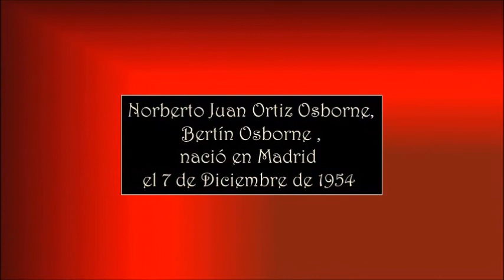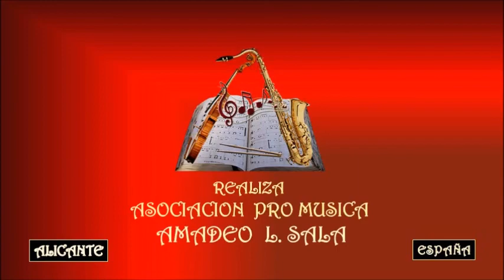BERTÍN OSBORNE – ABRÁZAME – Asociación Pro Música AMADEO L. SALA.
Norberto Juan Ortiz Osborne nació en Madrid, el 7 de diciembre de 1954. Conocido como Bertín Osborne, es un presentador, cantante y actor español.
Nacido en Madrid, pertenece a una familia aristocrática española; es el hijo mayor, y único varón, de Enrique Ortiz López-Valdemoro, VIII conde de Donadío de Casasola, VII conde de las Navas, y de su esposa María Teresa Osborne.